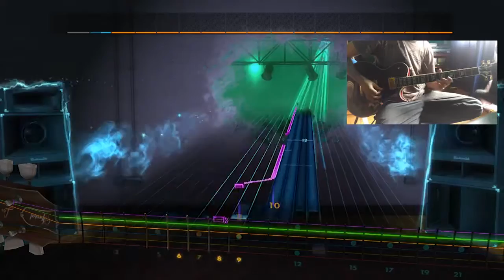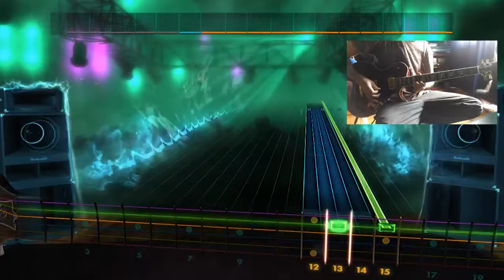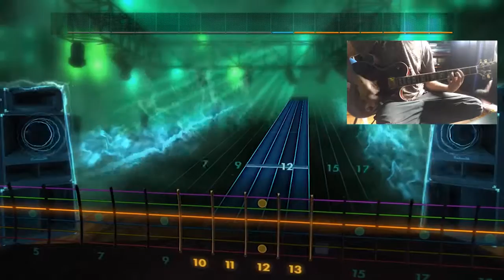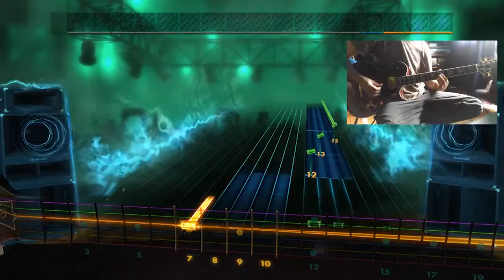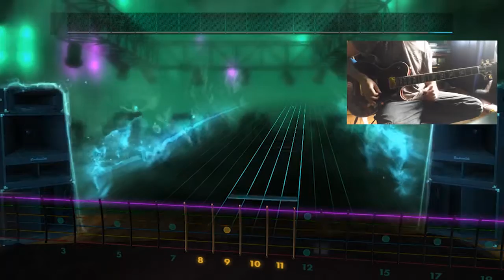Rocksmith 2014 - Final Fantasy XV OST "Galdin Quay Theme" - Lead Guitar